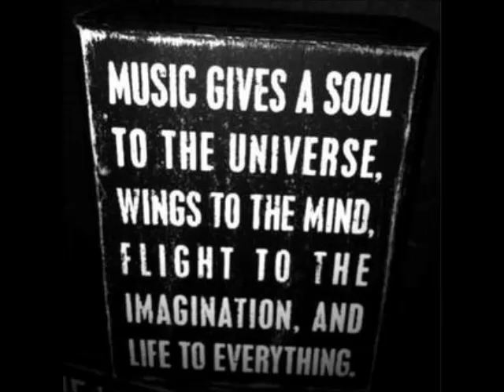Pan - Pot - Mobilee